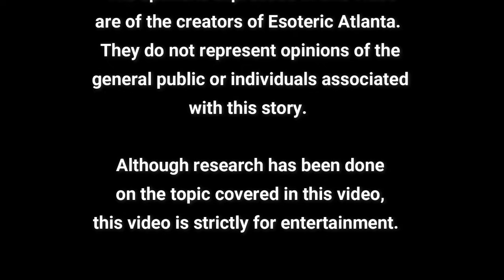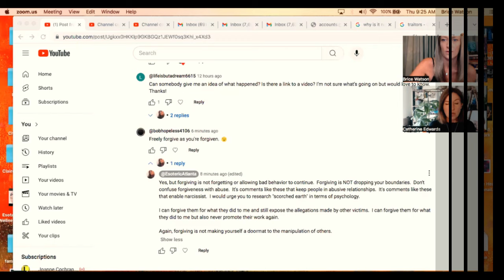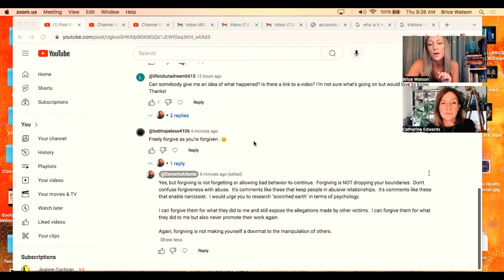THE WEREWOLF GAME